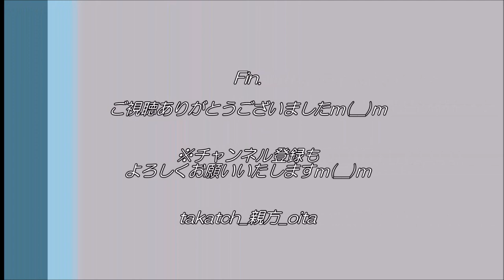三日月と大金星＠大分豊後大野 20200128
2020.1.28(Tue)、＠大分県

西の空に、三日月 と大きな 金星 ☆